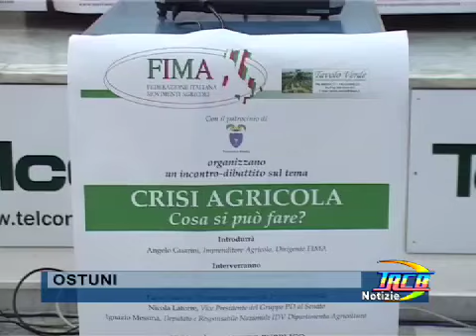Ostuni, Convegno FIMA sulla crisi agricola e su cosa si può fare TRCB